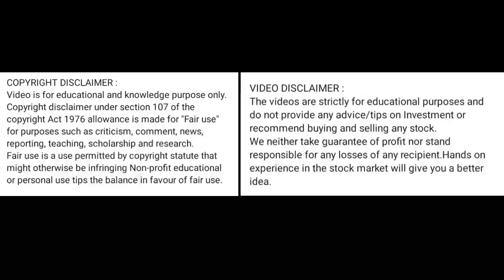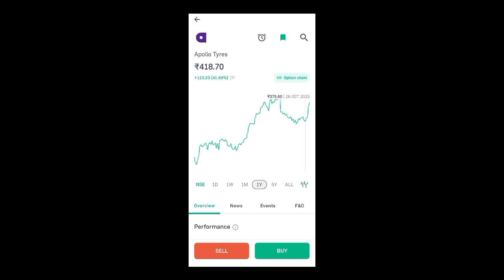apollo tyres share news today l apollo tyres share price today I apollo tyres share latest news